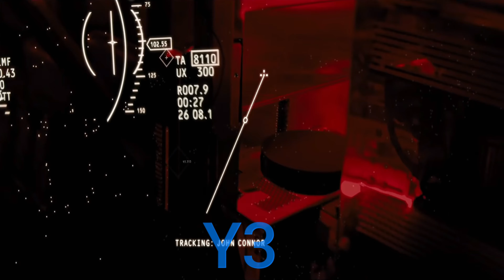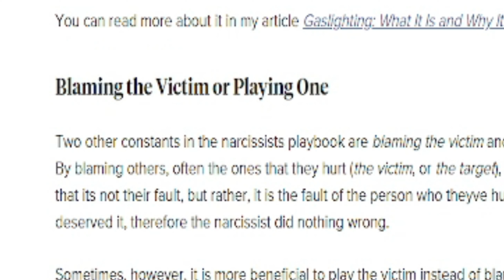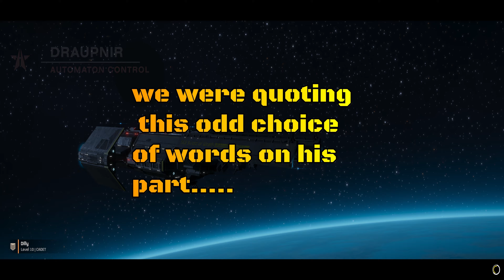The Worst Teammate in HellDivers 2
Hey Everyone just fyi this is obviously just all a big joke besides the fact beto14 does suck at games cause he does, But he is my buddy and he gave us two funny videos back to back so give him some love in the comments.
This is a video basically summing up all of burritos worst moments in this game.

My Next video coming sooner than normal "The Worst Team in HellDivers 2"